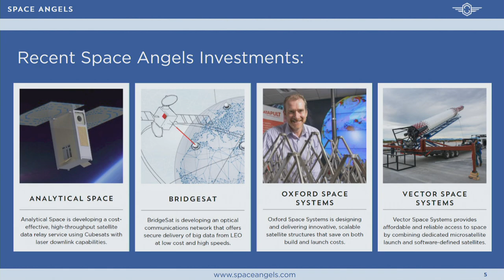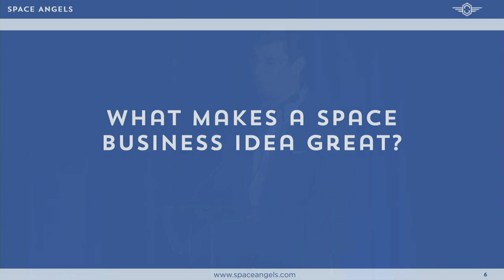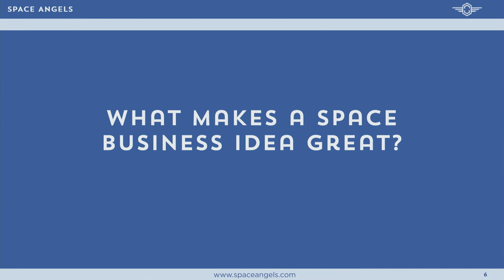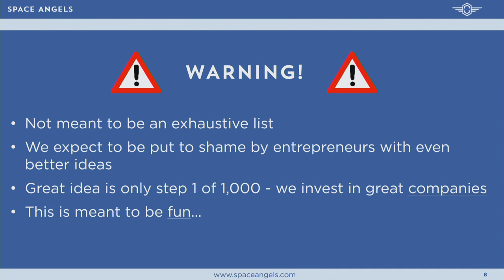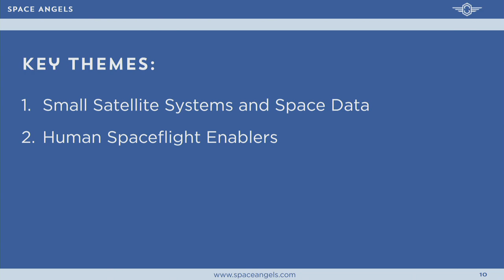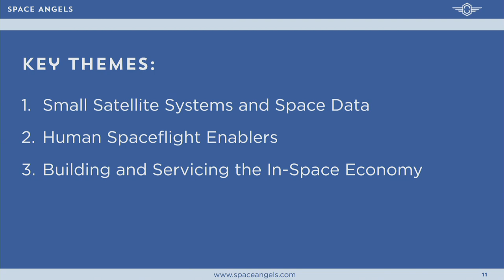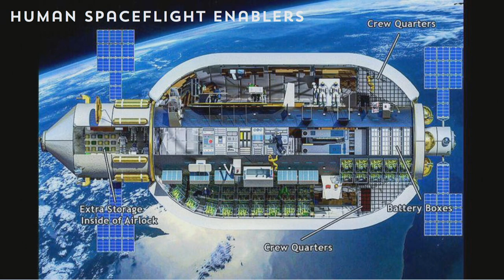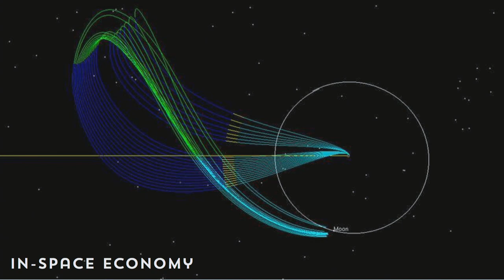Joe Landon Keynote Presentation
Joe Landon, Chairman of Space Angels gives a keynote presentation at NewSpace 2017 in San Francisco.